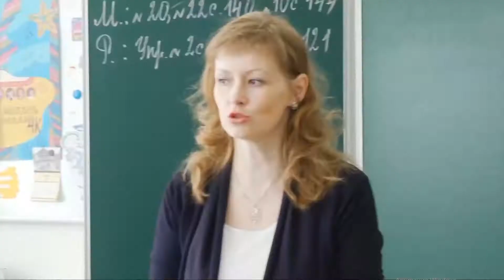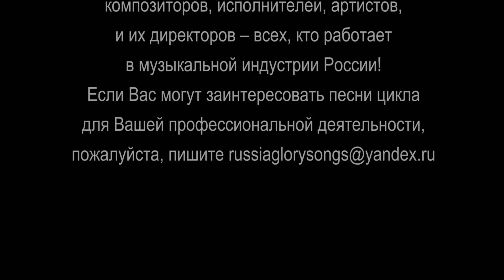"К России - с Любовью"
на мотив мелодии «Sous Le Ciel De Paris» из одноимённого фильма, муз. Ю. Жиро, автор текста Орис Орис.